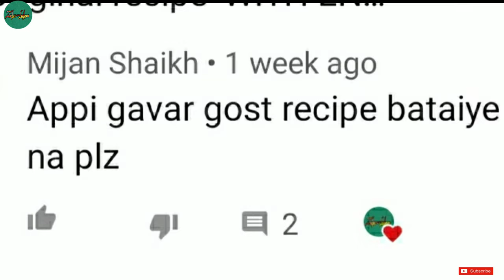Gawar fali Gosht recipe/Very Delicious and Healthy/Easy method*WITH ENGLISH SUBTITLES*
How to make Gawar fali Gosht recipe Very Delicious and Healthy Easy method By zaika e Lucknow...

Ingredients :-
Meat - 500gm
Cluster beans - 350/400 gm
Red Chill Powder 1 tsp
Kasuri Methi (Dry fenugreek leaves) 1 tbsp
Cloves 4-5
Cinnamon stick 2-3